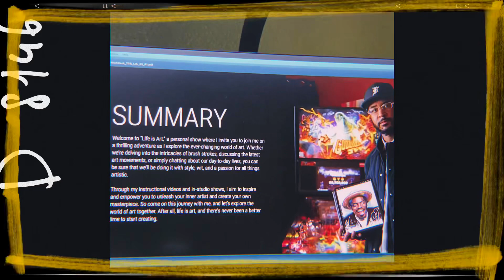Pitch Deck R1 | LIFE IS ART➕™️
Join me in discovering the birth of a revolutionary project, "Life is Art", as I unveil our initial concept deck and share my thoughts on overcoming limitations. Don't let your fears hold you back from pursuing your dreams! I'm excited to give you an exclusive look into the behind-the-scenes process of bringing this show to life. We've created a powerful tool to help us build and communicate our vision, and I can't wait to share it with you. Watch this space for more updates on how we're changing the game. Stay blessed!

Photos: @dep1ktion
for more art, tutorials, illustrations, paintings, along with ai concept design.

Life is art will be posting full-legth tutorials starting with procreate basics.